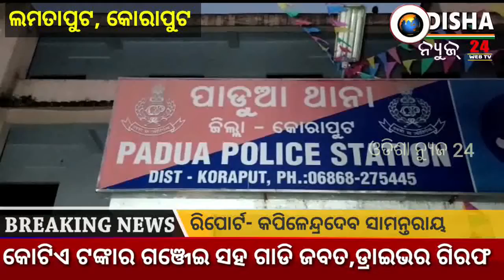କୋଟିଏ ଟଙ୍କାର ଗଞ୍ଜେଇ ସହ ଗାଡି ଜବତ